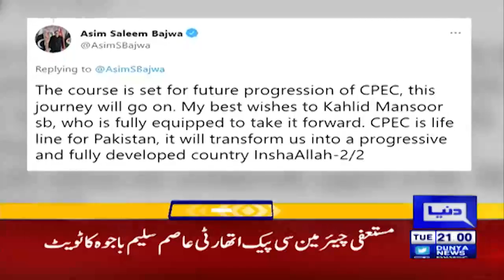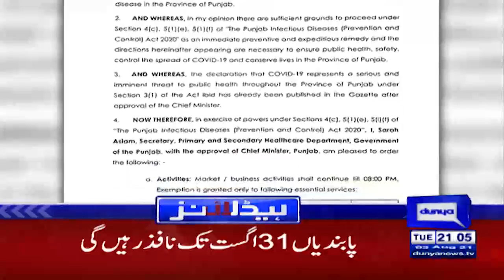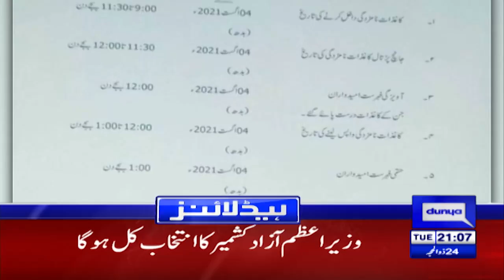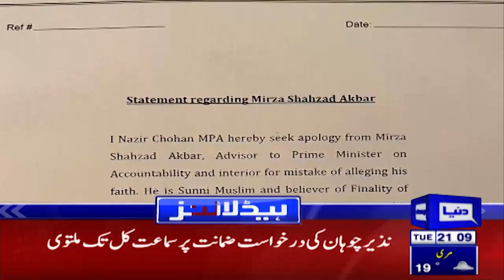Dunya News Headlines 9 PM | 03 Aug 2021